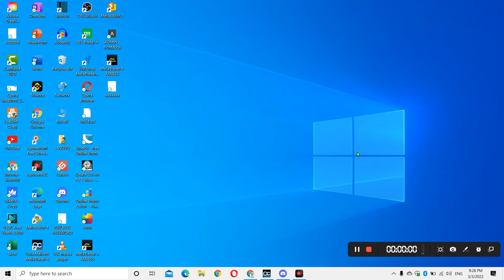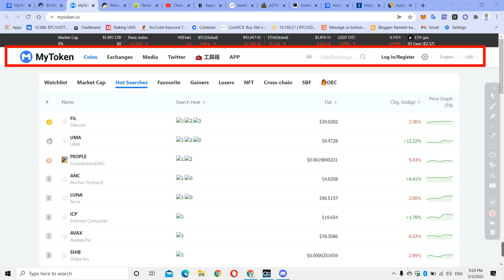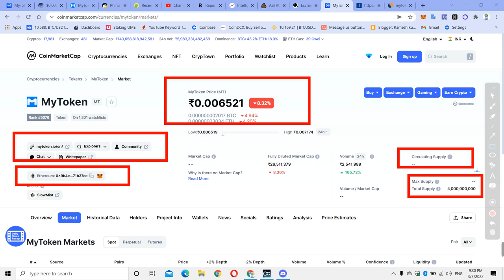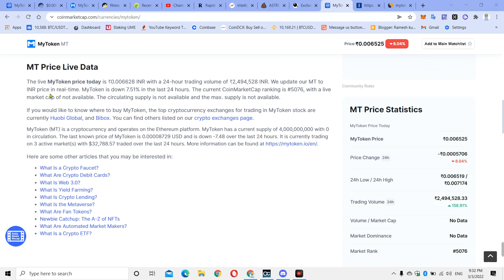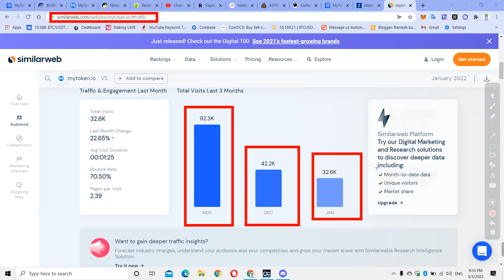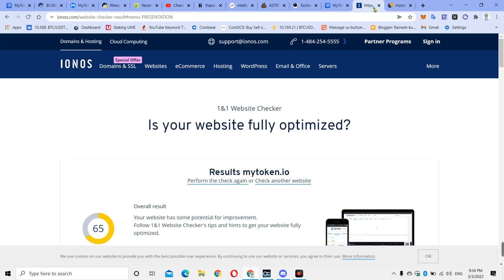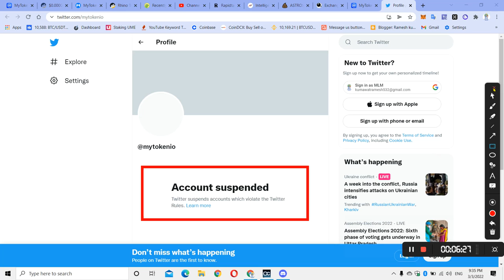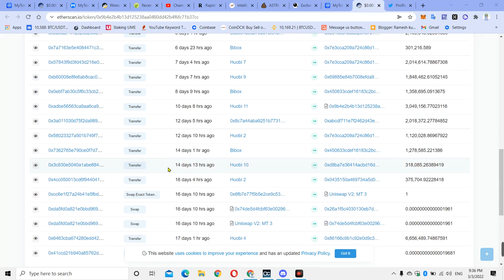mytoken app big scam